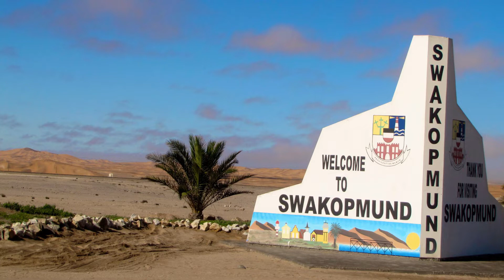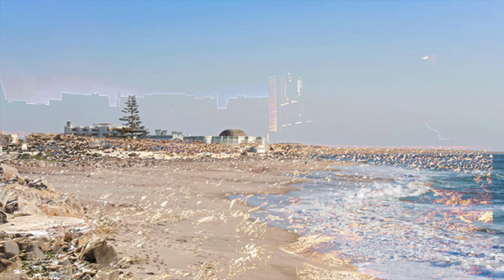Quad-Biking Through Namibia's Majestic Dunes | An Epic Desert Adventure 🏜️✨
Get ready for an adrenaline-packed ride as we take you quad-biking through Namibia’s majestic dunes! 🏜️🌟 Experience the thrill of exploring the towering sand dunes of the Namib Desert, one of the most breathtaking landscapes on Earth. From the golden sands to panoramic views, this adventure is a must for thrill-seekers and nature lovers alike.

🌟 Highlights of the Quad-Biking Adventure:
1️⃣ Epic Dune Rides - Feel the rush as you navigate the steep slopes and sandy trails.
2️⃣ Incredible Scenery - Witness the mesmerizing patterns of the Namib Desert’s golden sands.
3️⃣ Sunset Views - End your ride with a breathtaking desert sunset.
4️⃣ Wildlife Encounters - Keep an eye out for unique desert creatures like oryx and geckos.
5️⃣ Local Guides - Learn about the desert's ecology and history from experienced guides.

🎯 Why Go Quad-Biking in Namibia?

A unique way to explore one of the world’s oldest and most beautiful deserts
Perfect for adventure enthusiasts of all skill levels
Offers a blend of thrilling activity and serene natural beauty
📌 Plan Your Adventure:
📍 Location: Namib Desert, Namibia (starting points include Swakopmund or Walvis Bay)
📅 Best Time to Visit: April to October for cooler and drier conditions